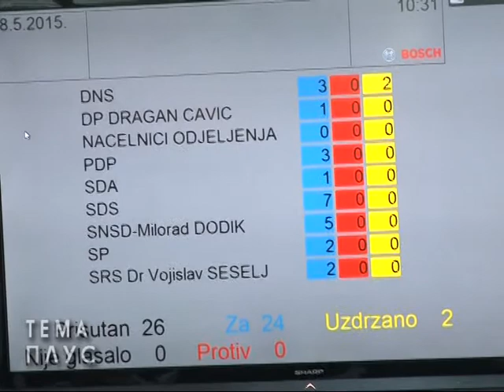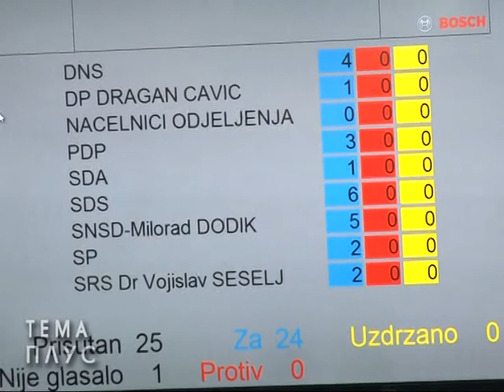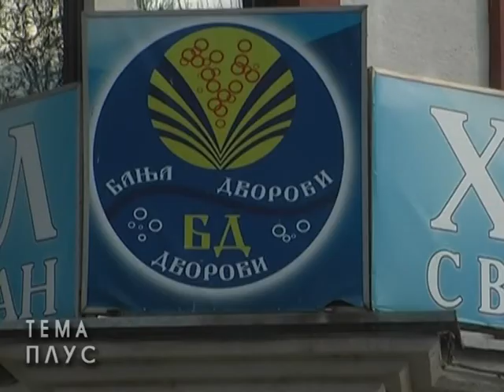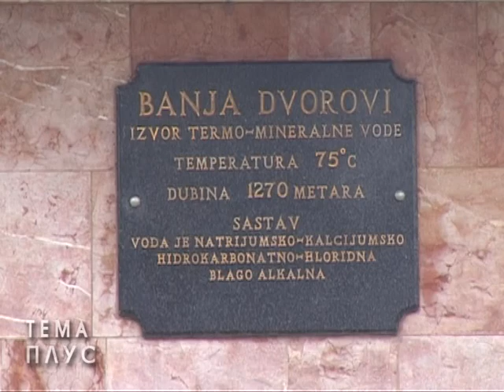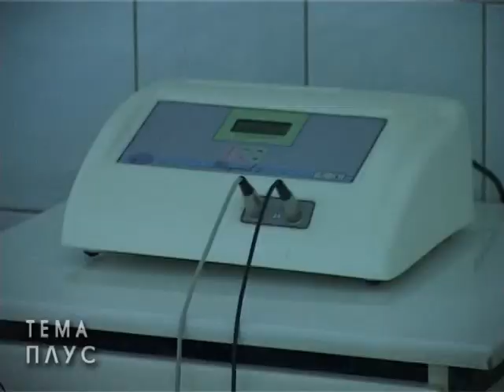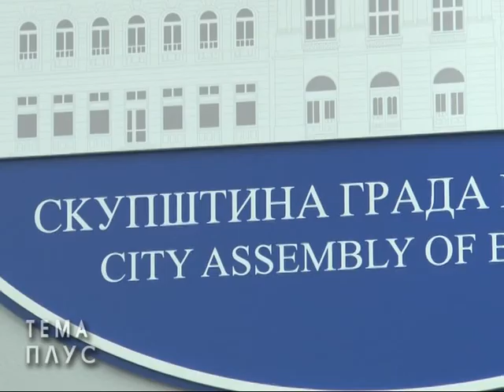Skupstina grada Bijeljina